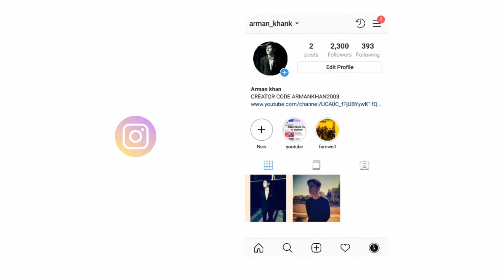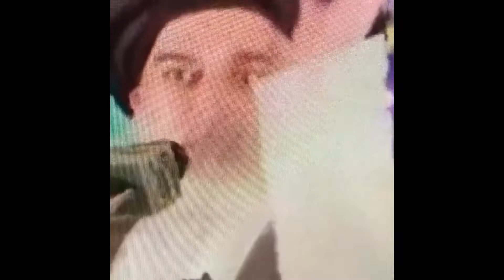PAKISTAN VS INDIA FORTNITE!WHO WILL WIN? | SHKAFITY GIVEAWAY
USE CODE:ARMANKHAN2003

If you liked the video,please subsribe,comment and like the video and more content coming soon,and dont forget to turn on the post notification.

PEACE OUT!

ignore
ping,pak fortnite.best pakistan player,pro player,uncle majboor,pakistan,pro,aunty gormint,anday wala burger
fortnite dance,
fortnite season 8,
fortnite dance,
fortnite season 8,
fortnite gameplay,
fortnite funny,
fortnite mobile,
fortnite ninja,
fortnite event,
fortnite android,
fortnite animation,
fortnite android gameplay,
fortnite aimbot,
fortnite all emotes,
fortnite ad,
fortnite all skins,
fortnite apk,
a fortnite secret,
a fortnite guy,
a fortnite game,
a fortnite battle royale,
a fortnite intro,
a fortnite rage montage,
fortnite best,
fortnite blackheart cup,
fortnite building,
fortnite best player,
fortnite best gameplay,
fortnite bcc,
o.r.b fortnite,
fortnite creative,
fortnite cartoon,
fortnite clips,
fortnite concert,
fortnite crainer,
fortnite cinema,
fortnite cube,
fortnite cringe,
fortnite download,
fortnite ducky bhai,
fortnite download pc,
fortnite dance floss,
fortnite dances in real life,
fortnite deathrun,
fortnite dance hype,
fortnite duo deathrun,
fortnite daily,
d fortnite and vlogger,